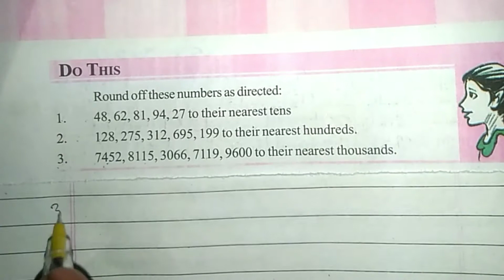Do This | 3. 9600 to Nearest Thousand place value in Telugu | 6th class | chapter-1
Do This || 3. 7452, 8115, 3066, 7119, 9600 to their nearest thousands.|| how to find in telugu

Do This
      Rouding off these numbers as
       directed:
1. 48, 62, 81, 94, 27 to their
     nearest tens.
2. 128, 275, 312, 312, 695, 199 to
     their nearest hundreds.
3. 7452, 8115, 3066, 7119, 9600
     to their nearest thousands.
       Discuss with your friends about rounding off numbers for ten thousands place.